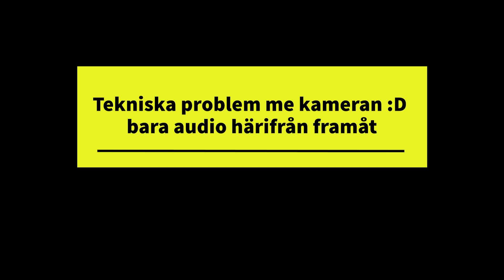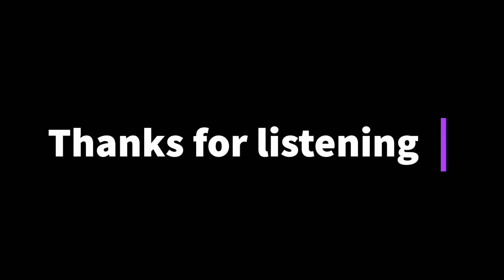Prototyp #1: Erik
In Flow episod 1 med the one and only Erik. Feedback skicka gärna till @MaximilianRehn på Telegram eller kommentera här.

"In positive psychology, a flow state, also known colloquially as being in the zone, is the mental state of operation in which a person performing an activity is fully immersed in a feeling of energized focus, full involvement, and enjoyment in the process of the activity. In essence, flow is characterized by the complete absorption in what one does, and a resulting loss in one's sense of space and time."